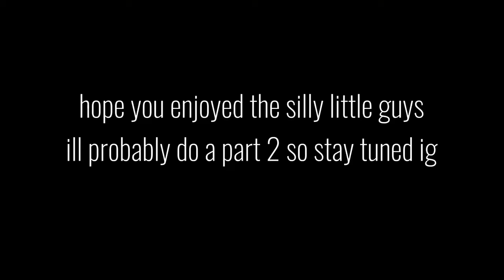nimona and ballister being my favorite father/daughter duo for 2 minutes and 21 seconds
i love them sm

lmk if y’all want another one of these or just suggest a vid to do, editing is fun :]